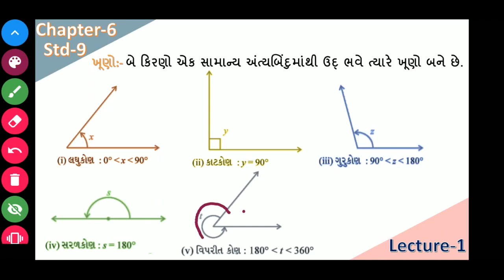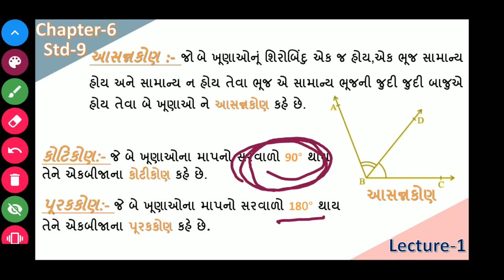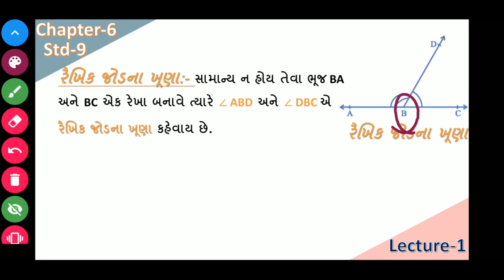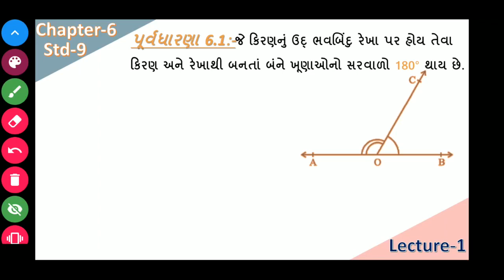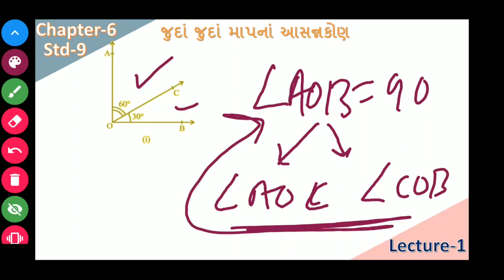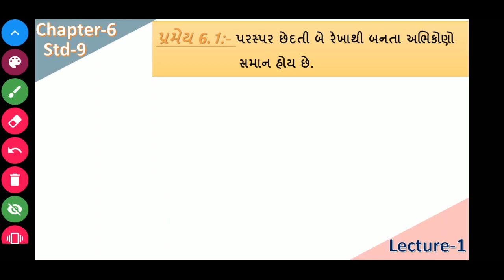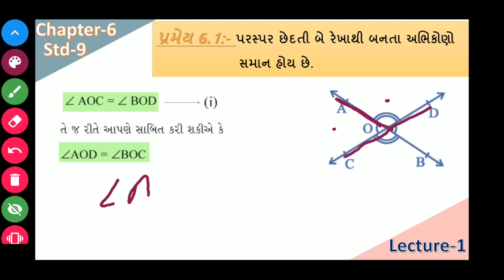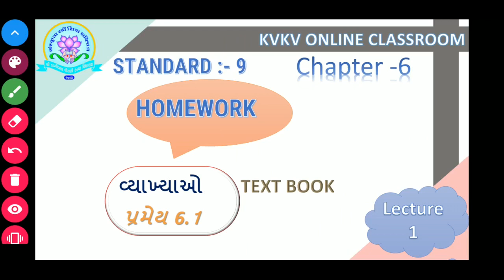ધોરણ-9/ગણિત/પ્રકરણ-6◆ રેખાઓ અને ખૂણાઓ/ વ્યાખ્યાઓ,પૂર્વધારણાઓ અને પ્રમેય 6.1/Lecture_1